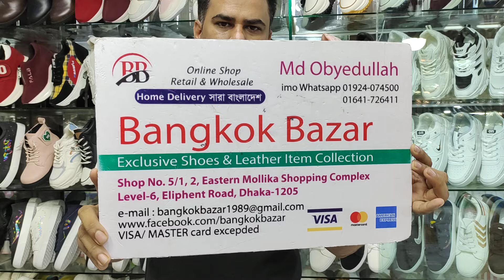বেবি সুজের কালেকশন/Baby Girls Shoes price in Bangladesh